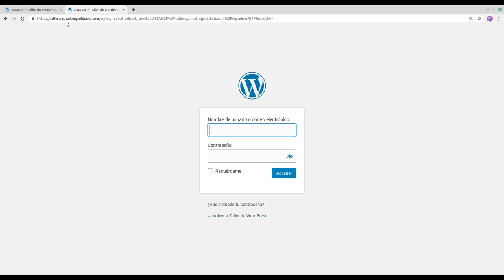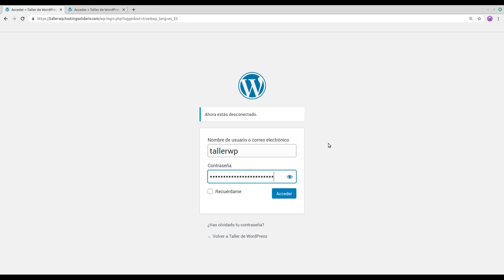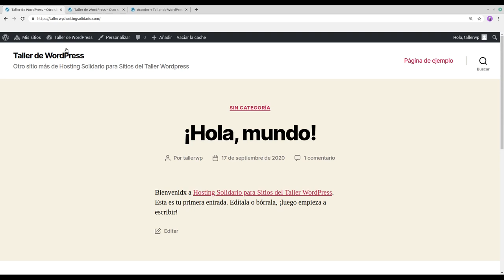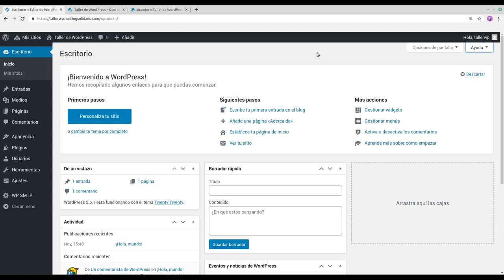El escritorio de WordPress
Recorrido por el escritorio de WordPress.

Curso en línea "Crea, aprende y comparte con WordPress", organizado por la Universidad Popular.

Versión de WordPress 5.5.1